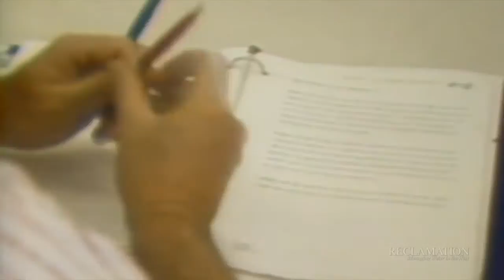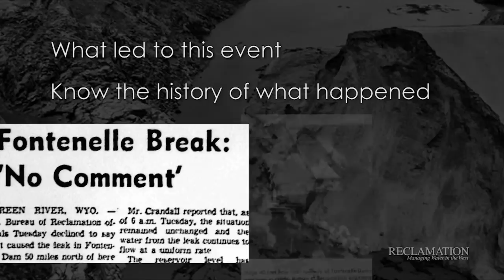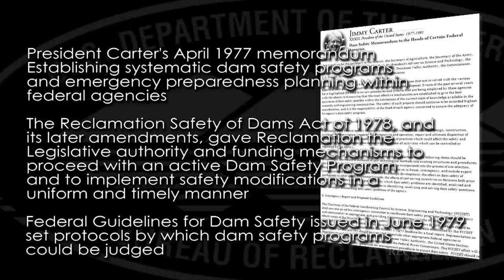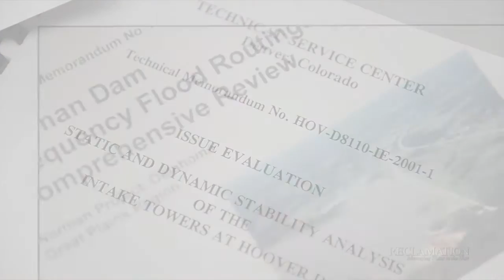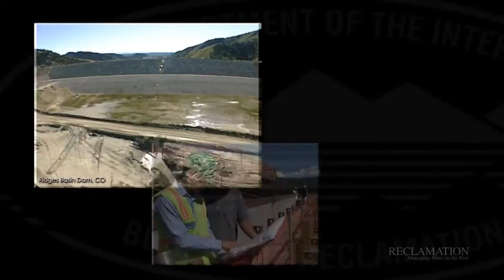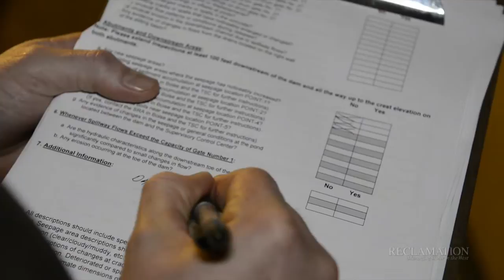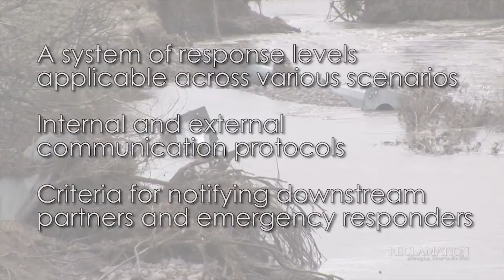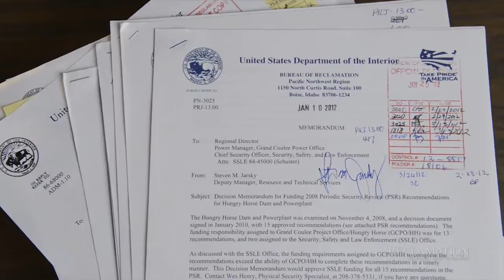Dam Safety, Evolution of a Program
In the spring of 1976, Teton Dam was the site of the most significant failure of a Bureau of Reclamation project in the agency's history. The failure of Teton Dam served as a catalyst for Reclamation's Dam Safety Program. For decades, Reclamation's Dam Safety Office has stood out internationally as a leader in its field. While Reclamation has always been concerned with the safety of its facilities, the failure of Teton Dam ushered in a new era of understanding and managing risk.